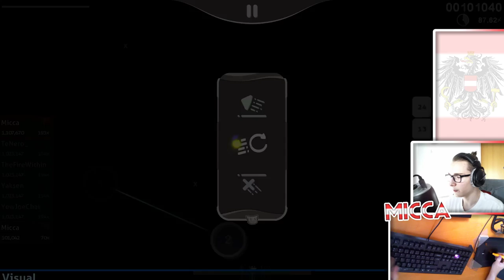[8.83⭐Live] Micca | Turbo - PADORU / PADORU [Akitoshi's Extreme] +HDDTHR 98.04% {#1 822pp FC} - osu!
👇 Open the description for more information 👇
| Combo: 193/194x
| Mods: +HDDTHR
| Player info |
| Rank: #3 (#1)
| PP: 16803pp
| Playcount: 119237
| Total played: 57d 9h 30m 45s
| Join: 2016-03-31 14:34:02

| 💠 PP counter
| - 🔒 This pp counter is private {dev: SGezha | dev & design: ck(cyperdark)}